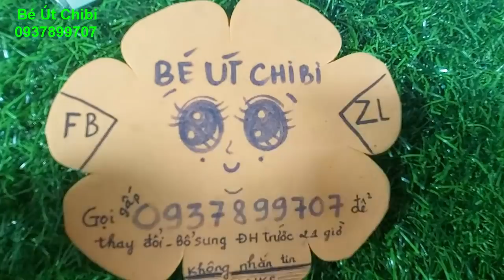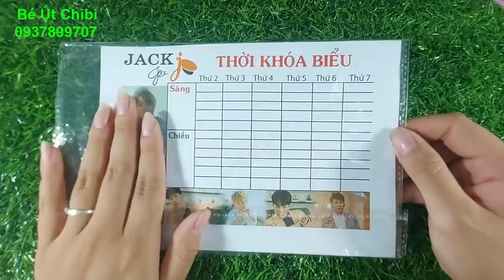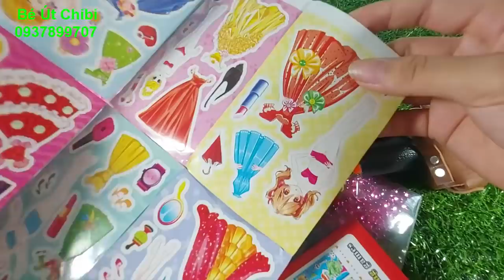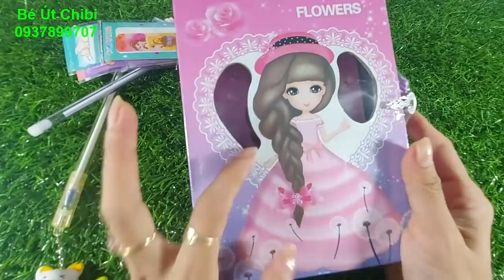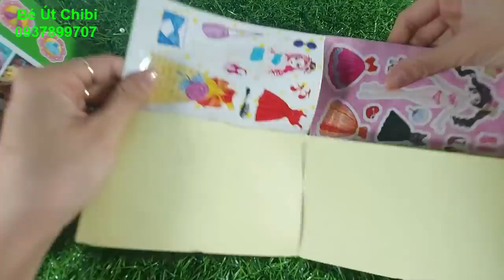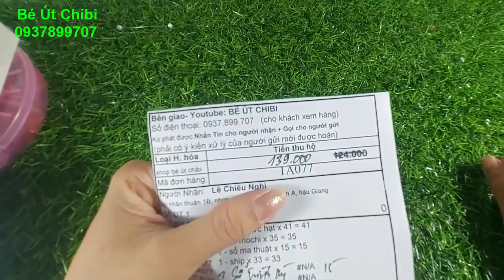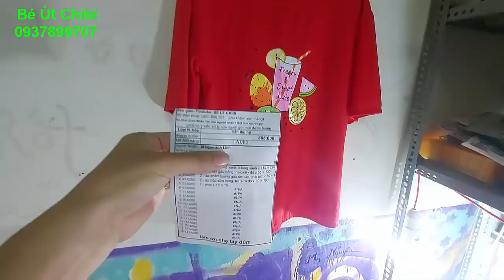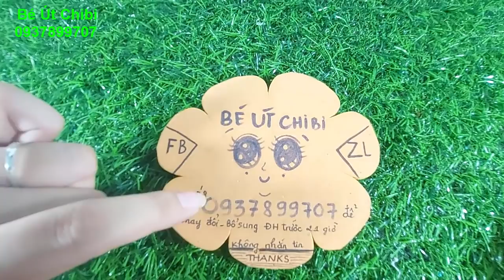Ngày 8/1/2021- Bếp nhôm/ Nhật ký bí mật/ Sổ nước - Bút son nước - Bút kim cương lông vũ/ Cài tóc mèo